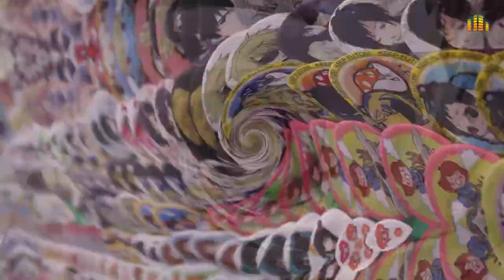Косплей-фестиваль That fest